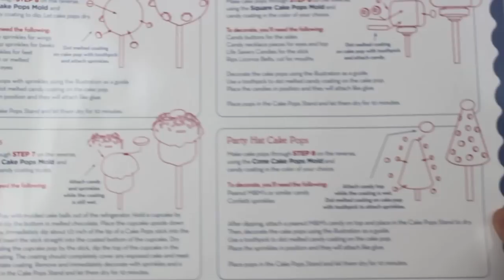The Sweet Review: Bakerella Cake Pop Maker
We open up Bakerella's Utimate Cake Pop maker system and poke around with all the extras inside. With cake pop tools like a crumblier, chocolate dipping bowl, cake pop shapers and more, cake pops are a breeze! A soft, wafting breeze with light citrus scent.

We use this cake pop maker set in a lot of our cake pop tutorials, and it's honestly changed how I make cake pops! No longer do they fall apart in the chocolate bowl. It's also changed my life, but that's another story and another video. This set has kids on it, but who cares? I need help and this thing is my pink plastic messiah.

See more of the Sweet Review, with products and other cool baking items here every 2 weeks!